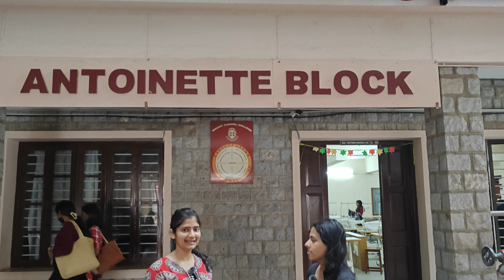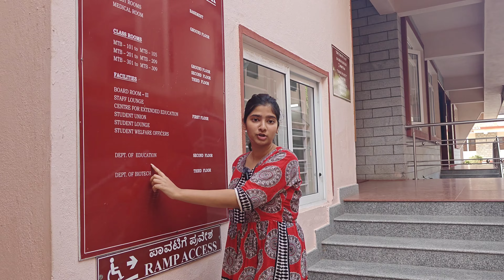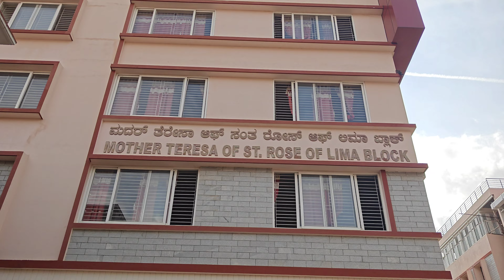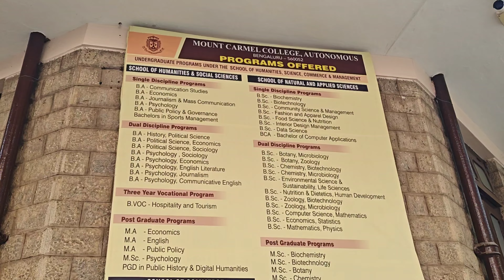SHOCKING BOYS' REACTION 🤯 Mount Carmel College Autonomous, Bangalore | JT Vlogs